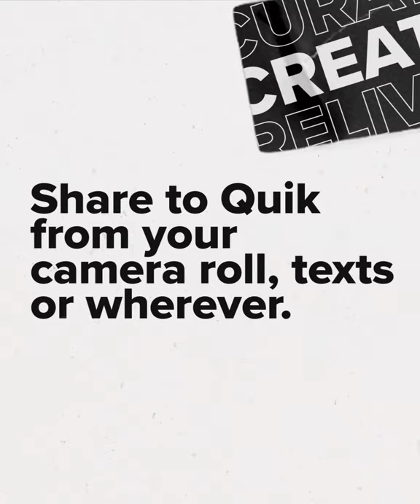Quik: Sharing Content to the App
Chaotic camera roll? Meet mural, your private, organized feed in the Quik app. 📲 Share photos and videos from your phone or GoPro to Quik, then watch your favorite shots automatically come to life in a curated highlight.